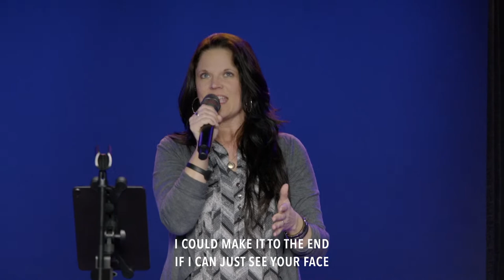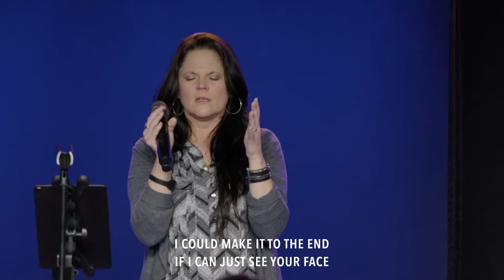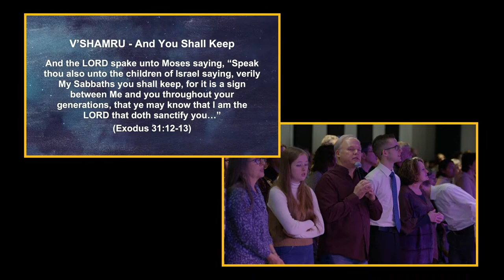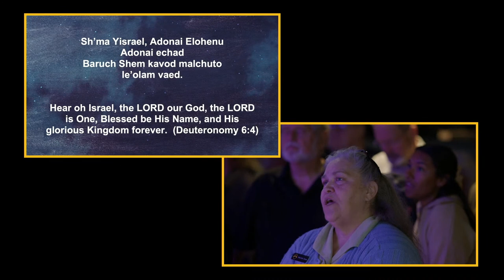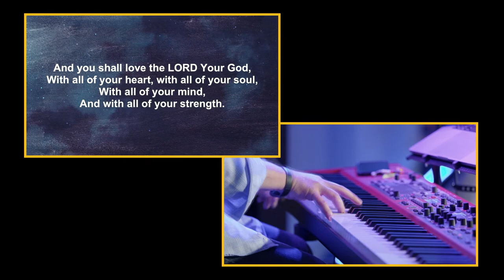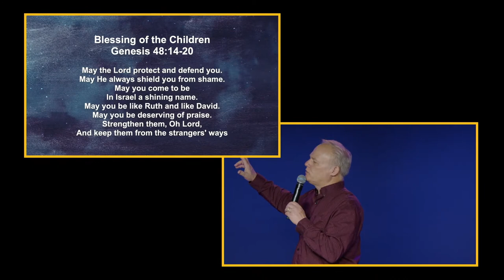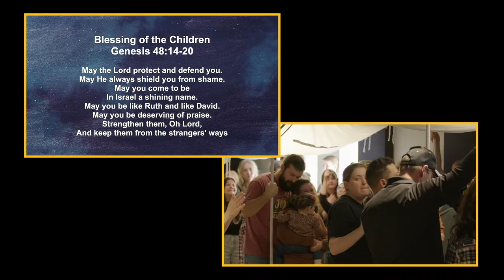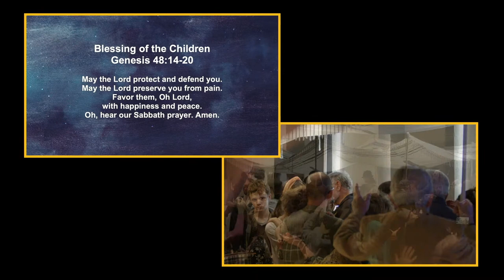Lift Up Your Head | Bill Cloud | Jacob's Tent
This weeks Torah Portion is called, Ki Tisa, which means “to lift up, raise or exalt.” Here it’s translated as “take a census” in regards to “ransom”. “So that there may be no plague” is believed to refer to “slaughter in battle”. So, the census was indirectly connected to a soldier in battle. The shekel given was a means of support for the Sanctuary, not just monetarily but also for its purpose in being willing to fight for the Kingdom of Heaven. The goal of this is to elevate Gods will and purpose. However, we have to be careful not to allow our own selves and agendas to rise up, especially if it conflicts with His. We will all inevitably rise up and serve either the Father or the adversary. The children of Israel go from being willing to do what the Lord had commanded them to do, to growing impatient waiting on Moses to come down from Sinai. They rebelled by building a golden calf to worship and thus, were chastised. The Father is seeking wheat among the tares and those willing to carry out His will, not those who grow impatient and take matters into their own hands. Moses is a picture of Messiah who many, because the bridegroom delays His coming, will “forget” and begin to mingle holy and profane. In the parable of the judge who didn’t fear nor regard the Father, we see the widow continually coming before him demanding justice. In the end due to her persistence, the judge avenges her request. If the unjust judge will avenge the woman, will not the Righteous Judge avenge His own? Even if it’s not in our own “timing” the Word says, “He bears long with them.” When He does return will He find us contending for His kingdom, doing our duty or around a golden calf? We must be committed to His cause and continue to lift up our heads to Him.

Ki Tisa
30:11 – 34:35

If you are enjoying this live stream, PLEASE consider sending in an offering, tithe, or donation to help us continue spread the gospel free from Jacob's Tent.

We work hard to make sure this is an enjoyable experience to our online community, but it doesn't come without a price. Give online via the Jacobs Tent app, our website, or text any amount to 84321 to support this ministry.

Yahweh bless you and keep you! Shalom.

Section Titles:
0:00:00 Pre-Service
0:11:37 Prayer
0:12:56 Ma Tovu
0:14:41 Shofar Watchman
0:16:28 Shabbat Shalom
0:18:52 Hineh Ma Tov
0:25:42 Open Up The Heavens
0:30:23 Open The Eyes Of My Heart
0:38:50 Bo Ruach Elohim
0:43:06 Show Me Your Face
0:48:43 Let The Weight Of Your Glory Fall / For Your Name Is Holy
0:57:36 Holy Spirit
1:04:57 Prayer
1:06:07 V'Shamru
1:07:31 Shema
1:09:02 V'ahavta
1:10:49 Local Greeting
1:13:10 Blessing of the Children
1:18:22 Victory Song
1:23:36 Announcements
1:26:19 Message - Lift Up Your Head
2:26:14 Prayer
2:34:33 Offering
2:36:31 Livestream Greeting
2:39:07 Aaronic Blessing
2:42:54 Kiddish and Hamotzi